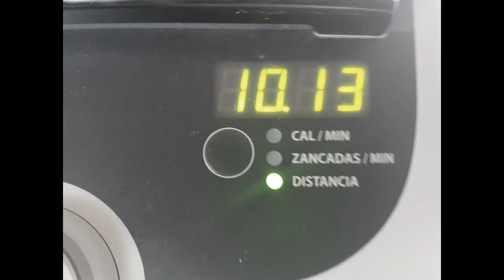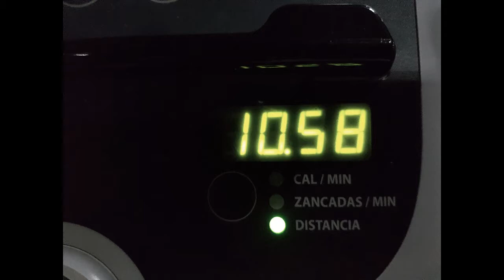EJERCICIO EN LA AMT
Otro video más de algunos de mis ejercicios. En esta ocasión, la AMT que es como un tipo de "Elíptica" combinada con una escaladora.

Música usada:

JJD & Alex Skrindo - Aurora [AirwaveMusic Release]
AirwaveMusicTV - Music for your heart. ♥